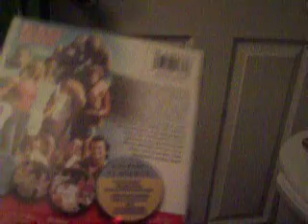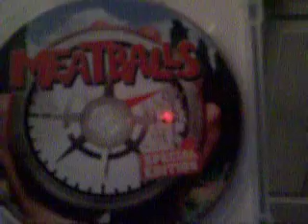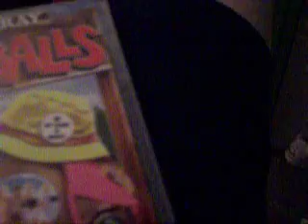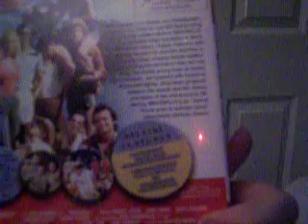Meatballs DVD Unboxing